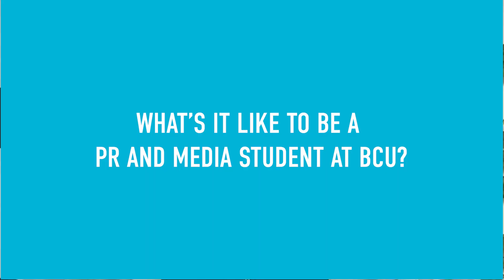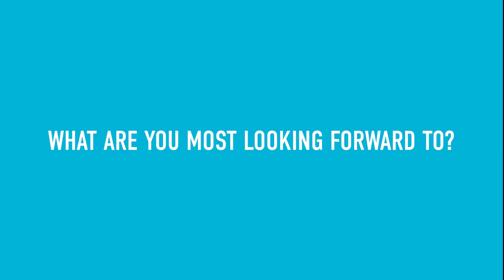Studying PR and Media at Birmingham City University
First year BA (Hons) Public Relations and Media student, Emily Pinches, tells us why she decided to study the course and all of the creative elements she enjoys about studying PR, which has helped her gain a comprehensive skillset.